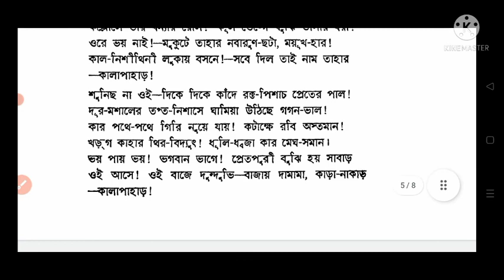কালাপাহাড় । Kalapahar । মোহিতলাল মজুমদার । Mohitlal Majumdar ।Jssc cgl । Kalidas ray । SwM । BPM .